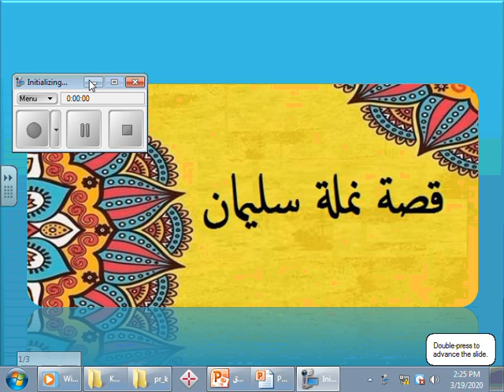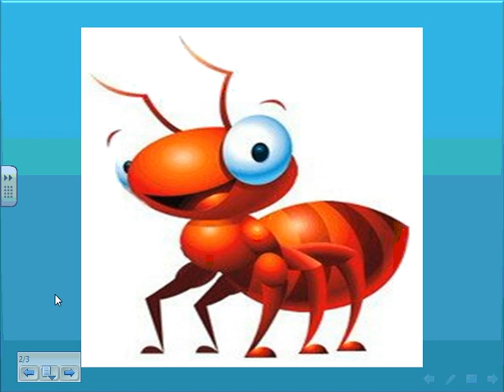pre k Religion 24-3-2020الاسبوع الثالث